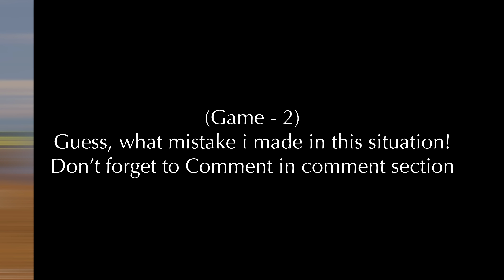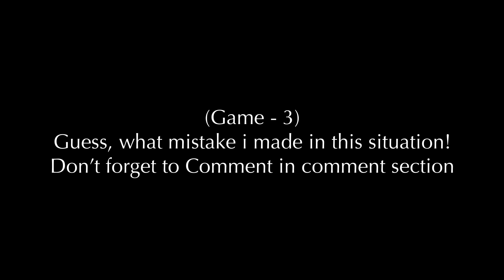Myself making mistakes to raise a question! 🤫 | Solo vs Squads Gameplay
Myself making mistakes to raise a question! 🤫 | Codm BR Solo vs Squads Gameplay

丶Current Device - iPad Pro 11inch
丶Previous Device - Oneplus 9 Pro
丶Old Device - Redmi K20 Pro

Server : Asia
Graphics : High - Max (Dynamic)
Control : 4 Fingers - Gyroscope (Always On)